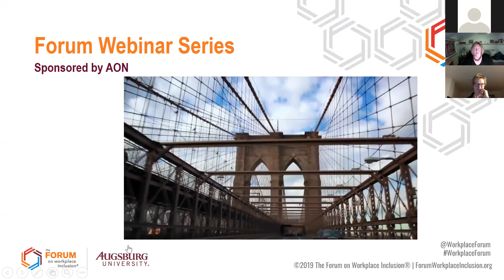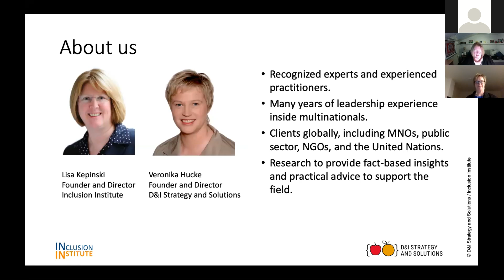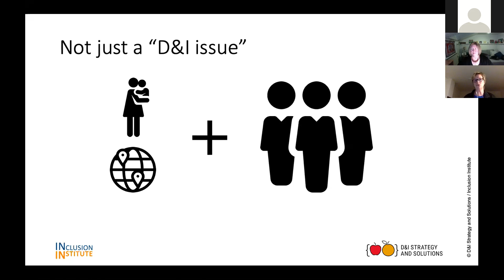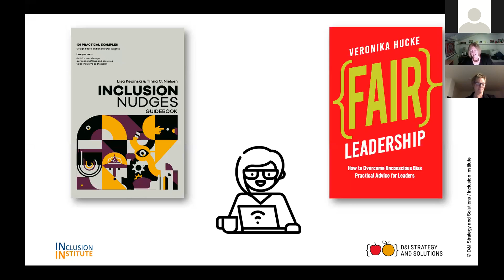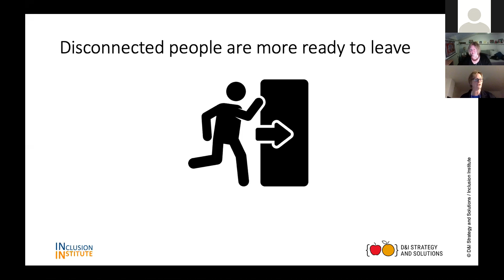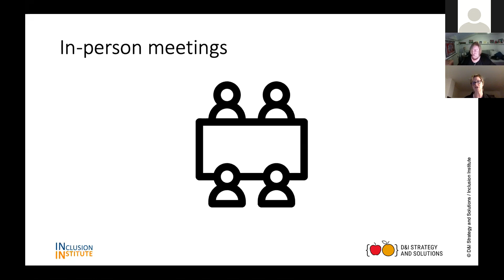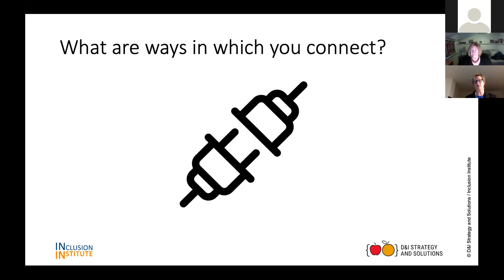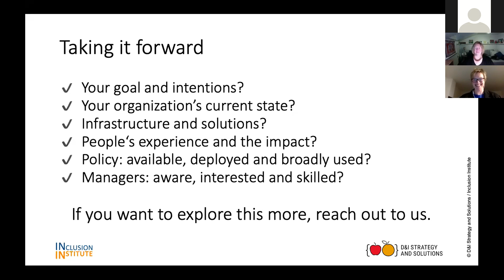Inclusive Remote Work: Getting It Right!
Globally, more than half of companies allow some form of remote work and, in the U.S., it is already a commonplace reality. Remote work can positively impact how we all do work, providing benefits to the employee, the organization and society. Having access to great technology tools and solutions is a vital part of enabling this way of working now and into the future. Yet, equally as important is the experience of being a remote worker and addressing the challenges associated with creating a strong sense of belonging and inclusion in the virtual workplace.

This webinar will share insights from a recent global research study on inclusive remote work and will offer practical tips for what works.

Learning Outcomes
Understand the framework of remote work and the employee’s experience with this way of working
Learn about the opportunities and challenges with remote work from multiple perspectives
Receive pragmatic inspiration on what to do going forward